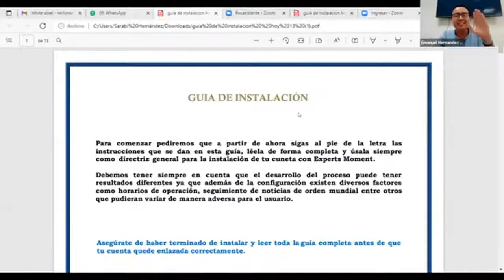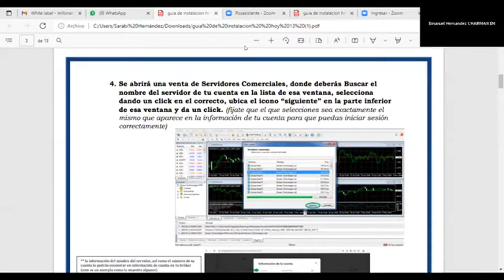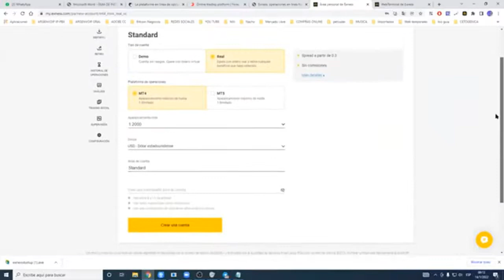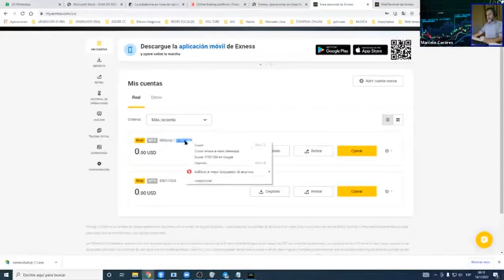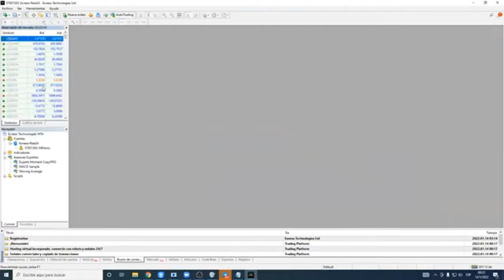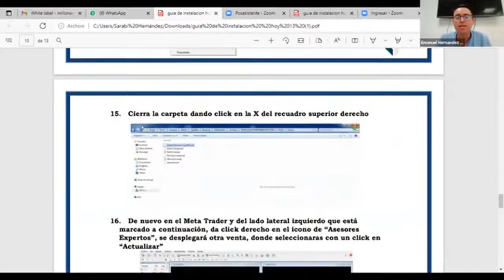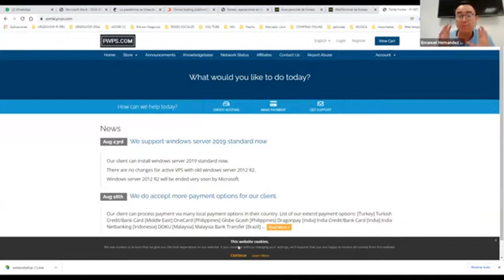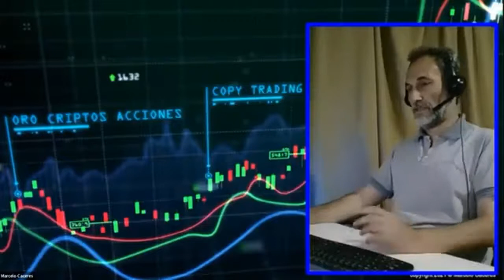Capacitación de Experts Moment | Como connectar el software metatrader 4 en Exness